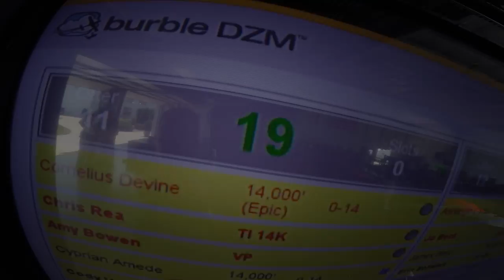1341 Cyprian Amede Skydive at Chicagoland Skydiving Center 20170723 Cody Cody